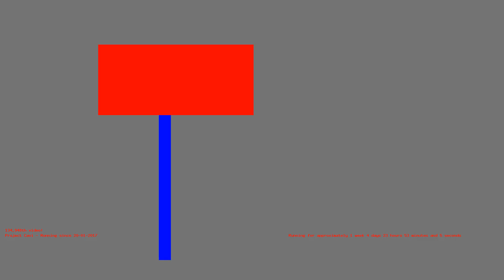1485986231 - Webdriver Cavi - T-1